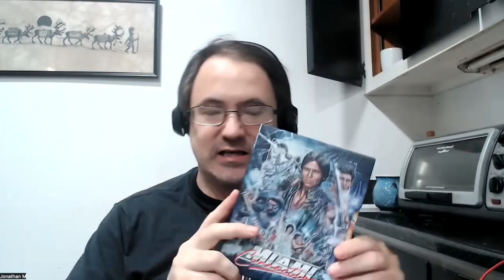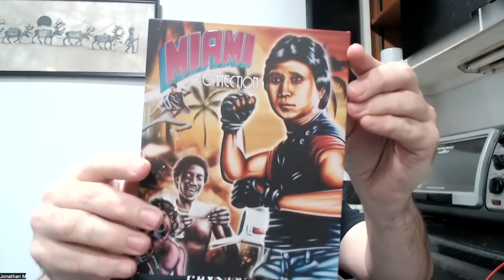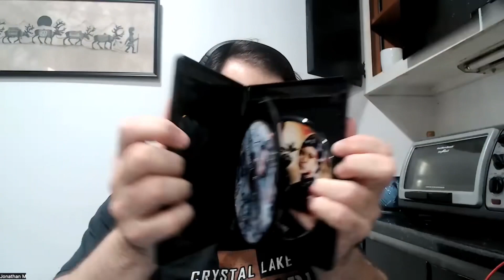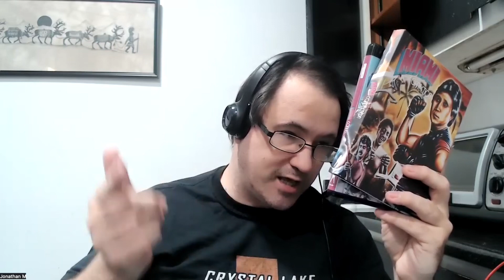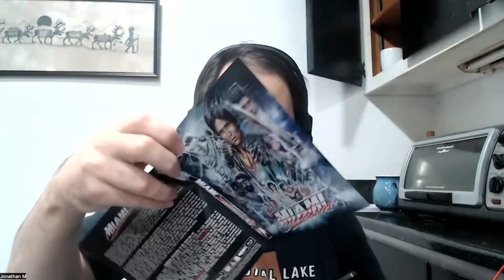Blu Ray Hunter Showcase| Episode 1| Miami Connection (Vinegar Syndrome) 4K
Jonathan Moody shows off his Miami Connection 4K from Vinegar Syndrome on this first episode of Blu Ray Hunter Showcase

@blu Ray Hunter (on Tik Tok)